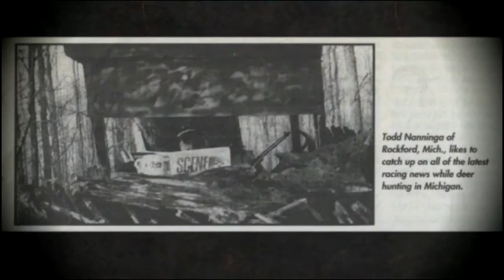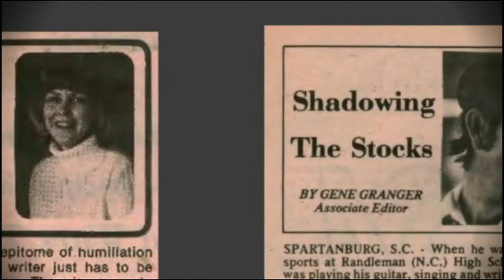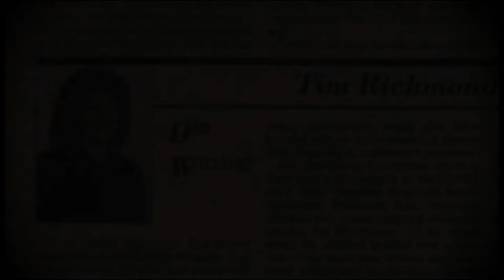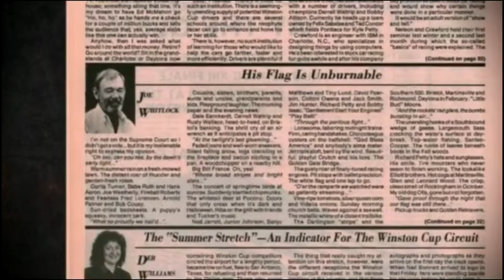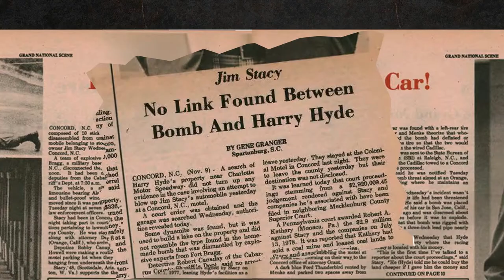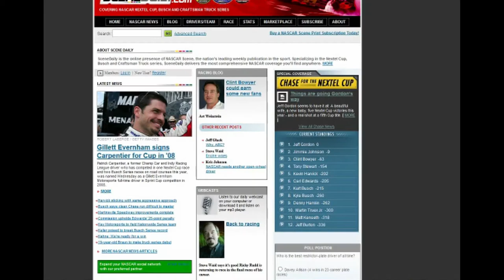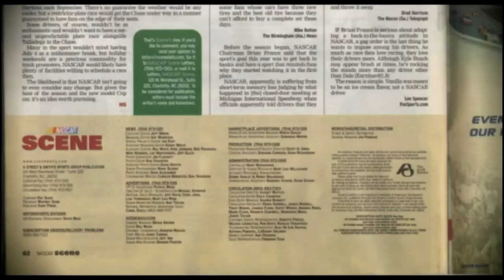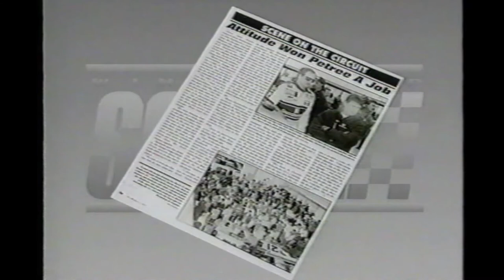Behind The Scene: The History of NASCAR's Weekly Newspaper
Between 1977 and 2009, Grand National/Winston Cup/NASCAR Scene was delivered weekly to thousands of subscribers. Its high quality coverage and in-depth journalism made it the premier publication devoted to NASCAR. This short film tells the story of this influential newspaper and the well-respected individuals who worked on it.

Today, Scene's legacy lives on with The Scene Vault podcast and @TheSceneVault twitter account, both of which celebrate and preserve NASCAR's rich history and Scene's place in it. The Scene Vault's goal is to someday digitize every issue of Scene and make it available in an online archive.

Narrated by 2019 NASCAR Hall of Fame Squier-Hall Award winner Steve Waid and Rick Houston.